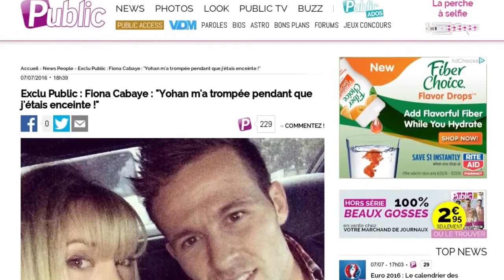La femme de Yohan Cabaye en remet une couche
Nouvelles révélations. Dans une interview exclusive accordée au magazine Public, la femme de Yohan Cabaye, qui récemment révélait que son mari l'avait quittée pour une de ses amies, s'est confiée sur cette séparation. Aujourd'hui en instance de divorce, Fiona Cabaye révèle que l'international français l'a quittée alors qu'elle était enceinte de leur troisième enfant. Une rupture compliquée à vivre, en particulier pour leurs trois filles. "La nouvelle copine de mon mari est une femme que mes enfants appelaient 'Tata', vous imaginez ? Les deux dernières sont petites et ne se rendent pas compte, mais l’aînée, qui a six ans, est en souffrance. Pour elle, Tata est avec papa, c’est confus dans sa tête !", explique Fiona Cabaye à Public. Avant d'ajouter : "Il a mis huit mois avant de venir voir Romy quand elle est née : il ne voulait pas me voir, donc, il ne voyait pas sa fille". Aujourd'hui, Yohan Cabaye et sa femme ne communiquent plus que par avocats interposés.  Le numéro 6 des Bleus semble quant à lui avoir déjà tourné la page. Yohan Cabaye s'est affiché à plusieurs reprises pendant l'Euro aux côtés de sa nouvelle compagne, qui attend un heureux évènement.